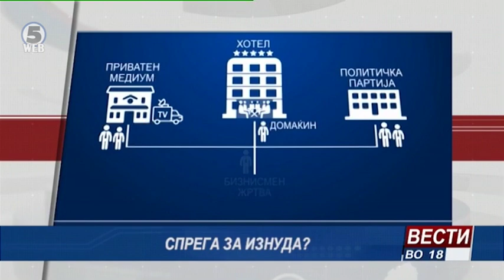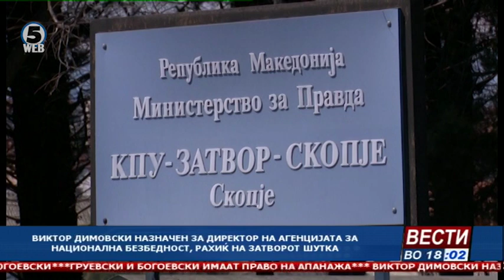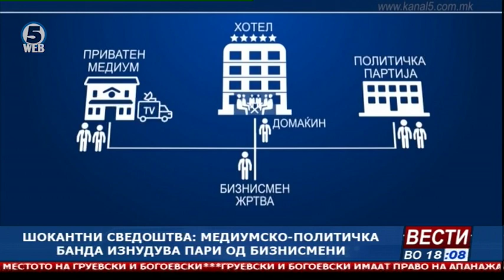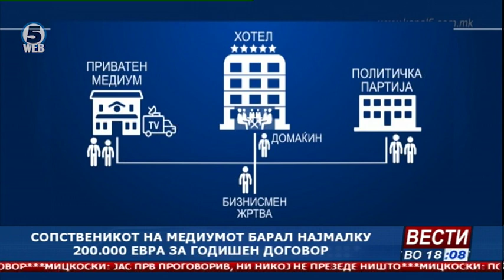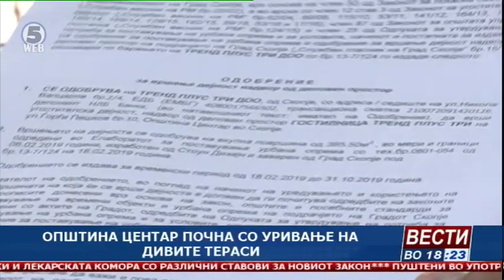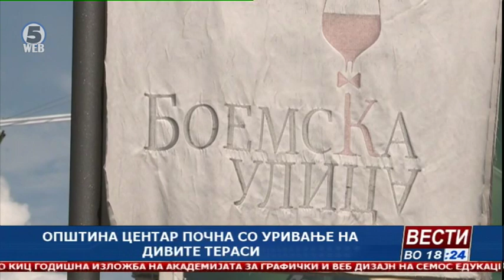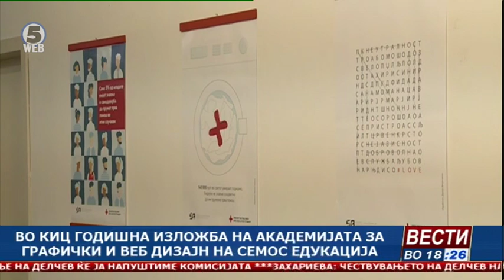Вести на Канал 5 во 18, 11.6.2019